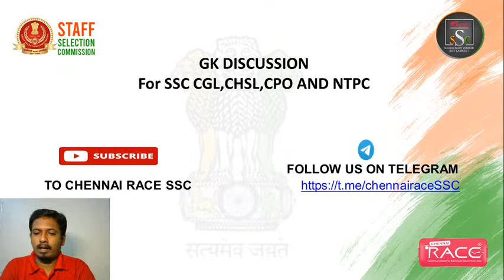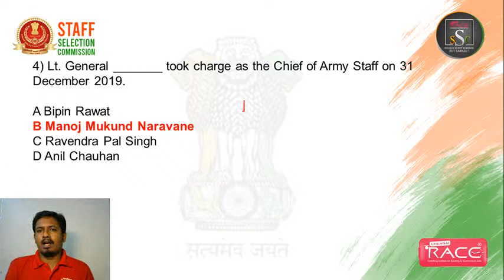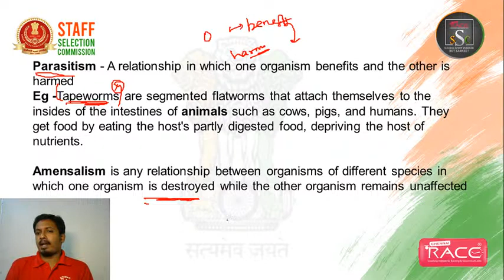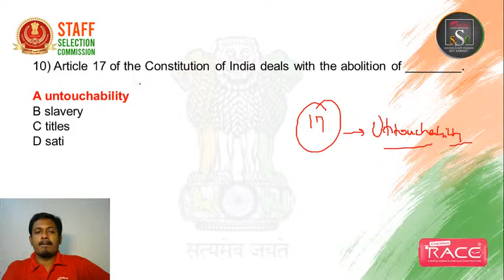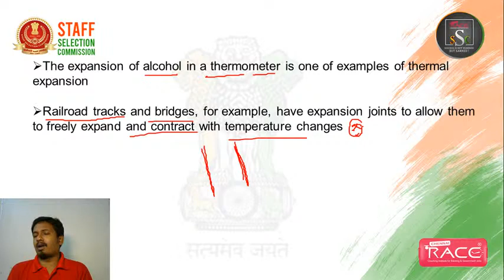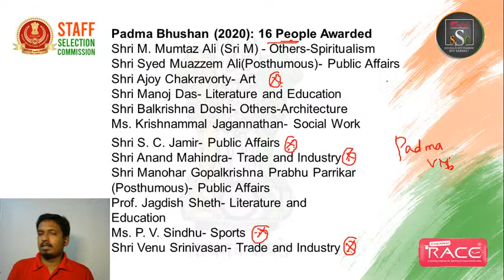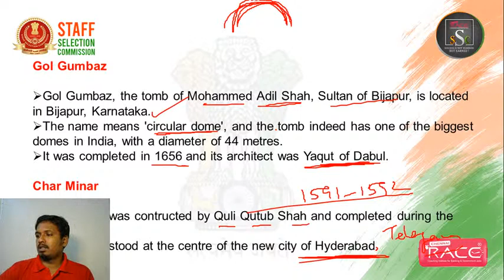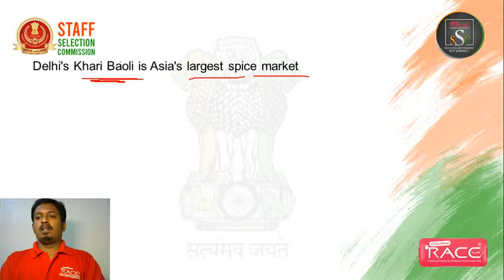GK DISCUSSION | SSC | RRB NTPC | RAJKUMAR